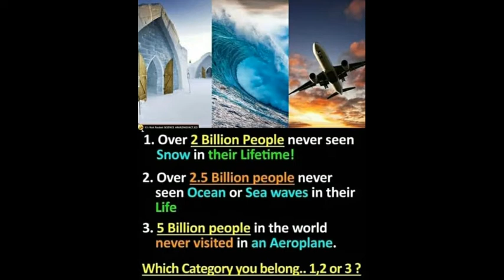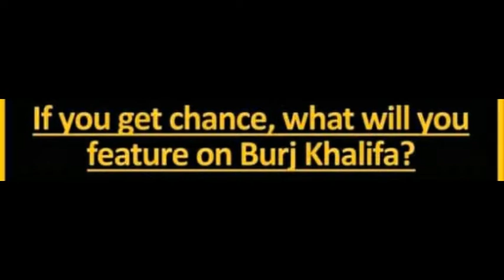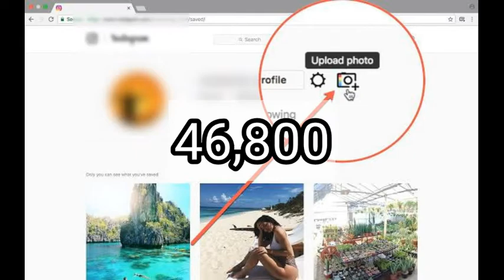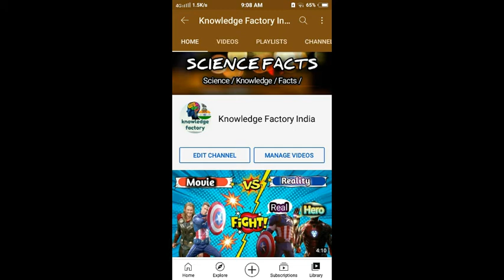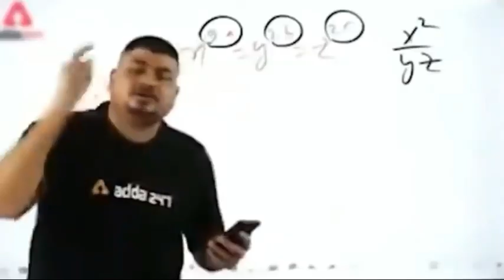🐍Snake facts in Hindi 2021 | Snake incident | saap ki kahani hindi | brave wilderness snake facts 🐍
Snake facts in Hindi 2021| Snake incident | saap ki kahani hindi | saap ki kahani | Sanke | saap | knowledge factory India

🤔 Your queries 🤔
What to do if you get bitten by a snake?
What can a snake bite do to a human?
Has anyone died from a sea snake?
How many people were killed by snakes?
snake incident
Man bites snake
Snake News
Snake bite news in India
Snake news India
The man who bit a snake
Latest snake bite News
Snake bite in quarantine centre
Drunk man with snake
Latest news snake attack
Man bite snake into pieces
Today's news snake bite
Snake bite news yesterday
🤓Your questions 🤓
snake facts in telugu,
snake facts by factknowinfo,
snake facts in tamil,
snake facts national geographic,
snake facts video,
snake facts for kindergarten,
snake facts in malayalam,
snake discovery facts about snakes,
snake facts in assamese,
snake facts bright side,
snake facts book,
black mamba snake facts,
brave wilderness snake facts,
snake bmc facts,
boomslang snake facts,
facts about snake island brazil,
corn snake facts,
clark tv facts snake island,
facts about cobra snake,
facts about cobra snake in hindi,
copperhead snake facts,
coral snake facts,
cool snake facts,
king cobra snake facts,
mr. demaio snake facts,
snake discovery facts,
dream facts snake,
snake discovery alligator facts,
snake discovery fun facts,
snake facts in english,
snake eyes facts,
snake